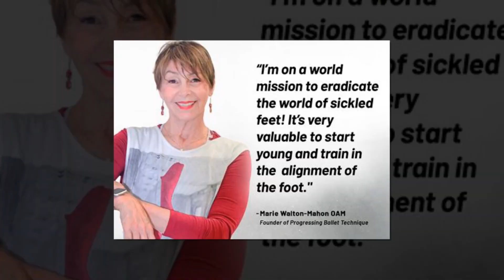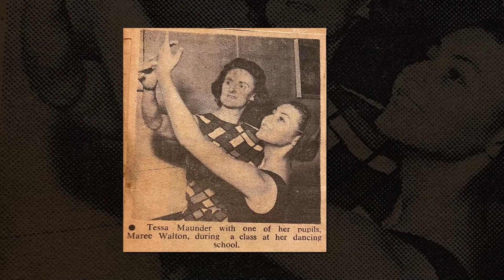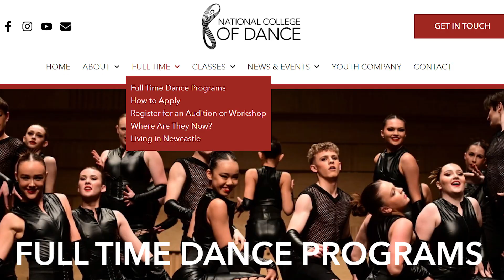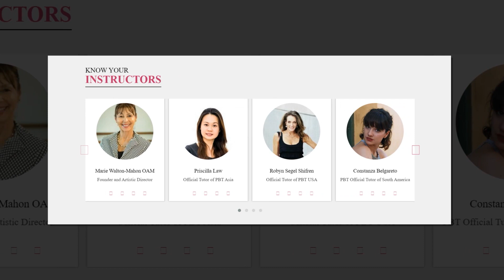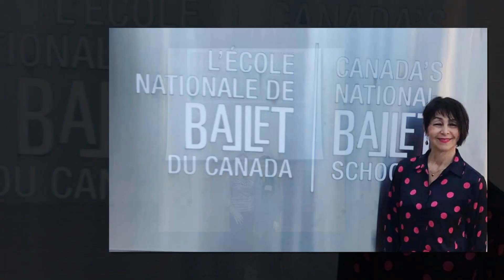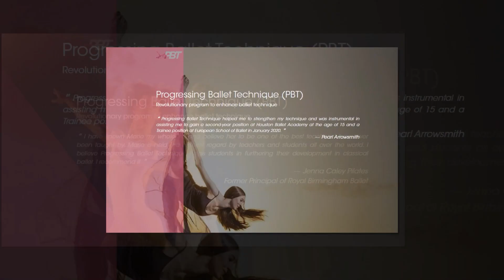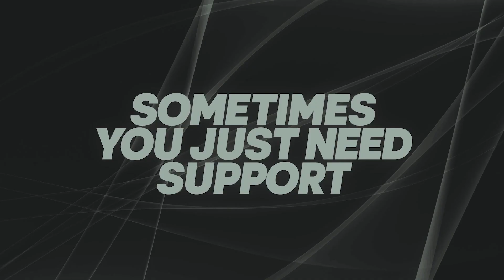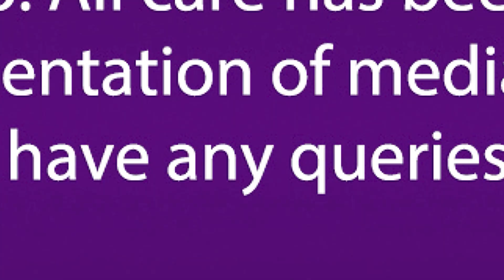Marie Walton-Mahon - Episode #6 is live!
Delve into the knowledge in our next episode chatting with Marie Walton-Mahon! A world class performer, one of Australia's experts is educational dance training, the founder of Progressing Ballet Technique and creator of the Back-a-last Jacket keeping everyone's posture safe!